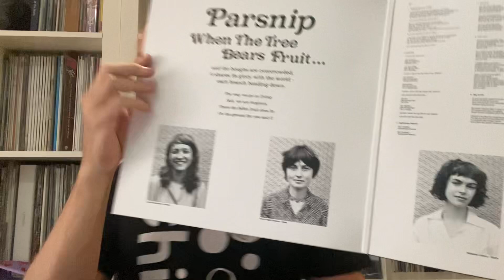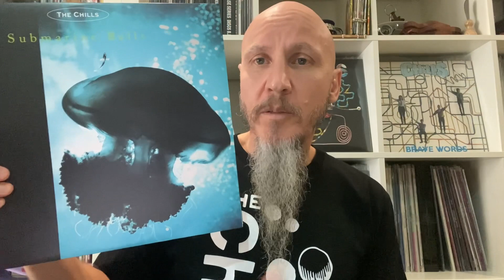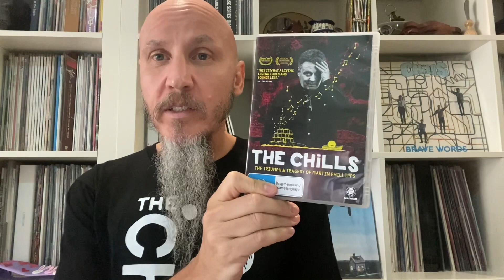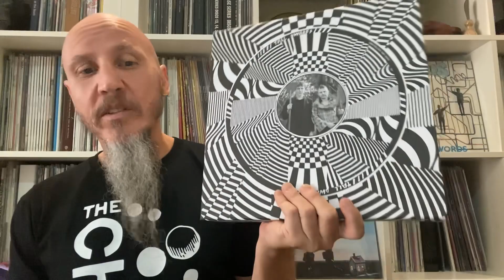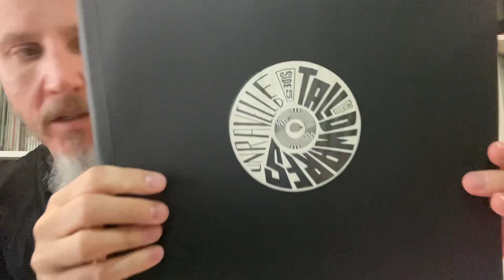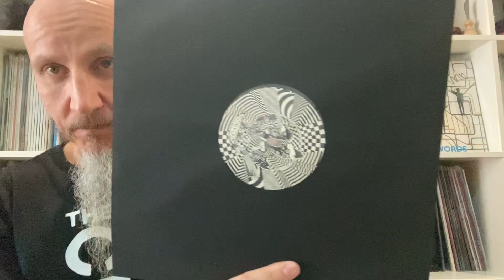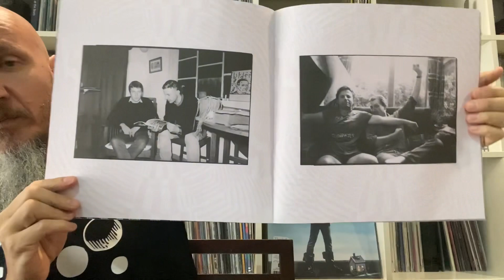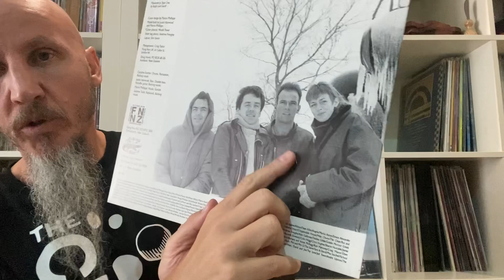The Chills Live & Some Other Nice Stuff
If you liked the Chills & Tall Dwarfs talk in this video, here is my series of videos featuring my collection of NZ music: